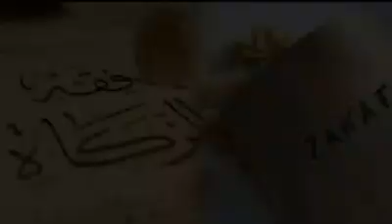Ramazan mubarak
Ramzan mubarak